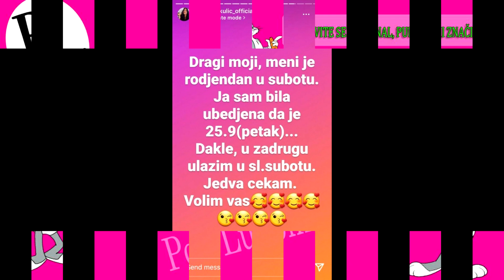POTVRĐENO - Miljana Kulić se VRAĆA u Zadrugu 5 - OBJAVLjEN DATUM i kada ulazi